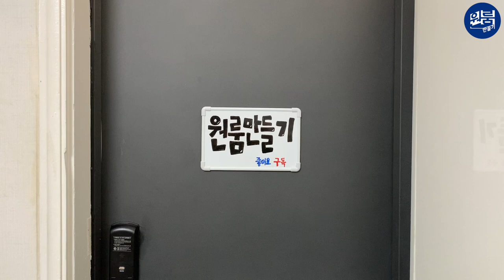고등어 손질 기가맥히게 하는 자취생ㅋㅋㅋㅋㅋㅋ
(자사 쇼핑몰에서 판매하는 고등어필통 입니다!)

[유튜버의 말]
: 엄마 드렸더니 놀래자빠지심